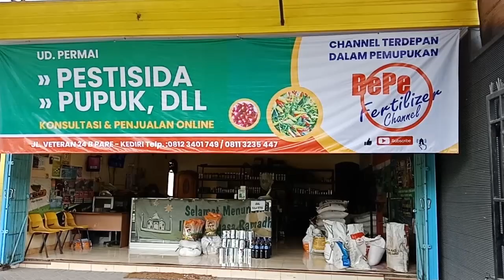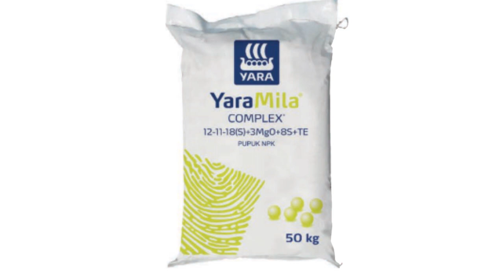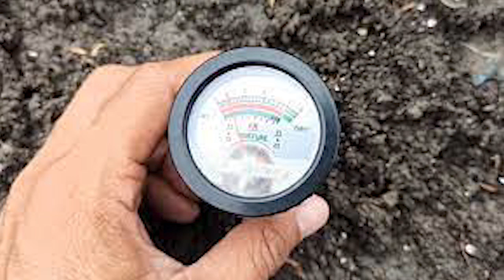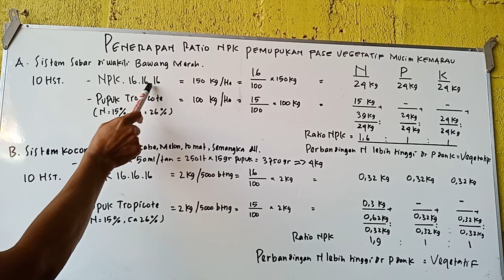6 KESALAHAN FATAL DALAM PEMUPUKAN TANAMAN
MEMOTIVASI PETANI UNTUK MENGETAHUI 6 KESALAHAN FATAL DALAM PEMUPUKAN TANAMAN